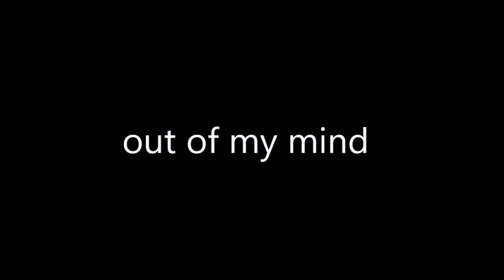Out of My Mind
A book summary video created, recorded, and edited solely by students at Richmond Friends School.